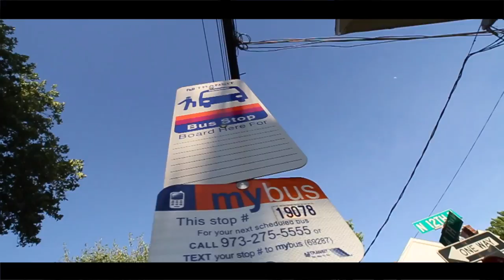Public Era ft Khalil Jibran -Dollar And A Dream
Directed by @Dubmaudioking
D.p @jhababy